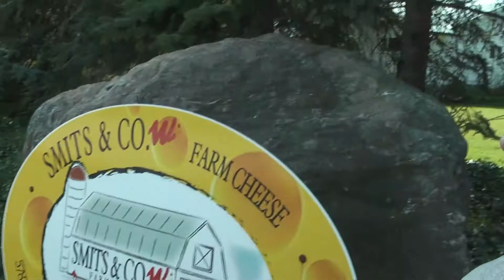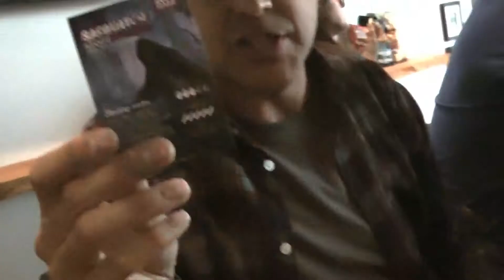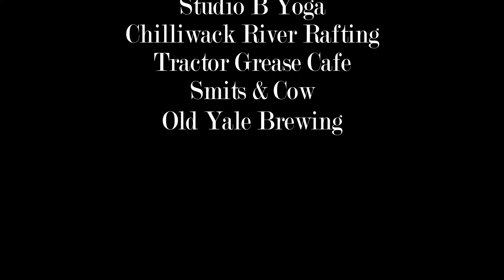Chilliwack Fam Tour Pt 2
Somehow we got invited to join Tourism Chilliwack on a familiarization tour with a bunch of other awesome people from Chilliwack! Our backyard is amazing!

Thank you Tourism Chilliwack, Great River Fishing Adventures, Chilliwack River Rafting, Studio B Yoga, Smits & Cow, Old Yale Brewing, Tractorgrease cafe, and Hofestede's Country Barn! And of course Cliff Prang!